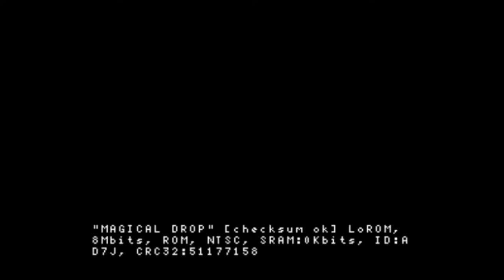Magical Drop SNES 🕹 wander498 VS eversince